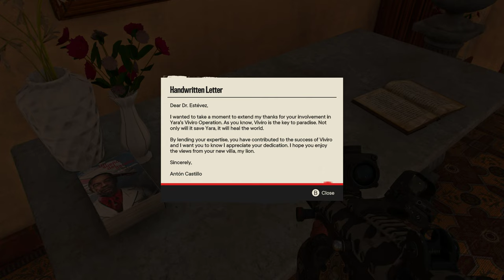Far Cry 6 - Surgical Extraction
Hunt down Sergio Estévez.